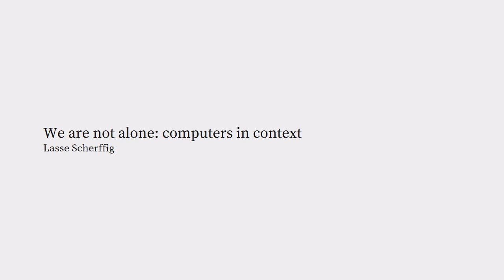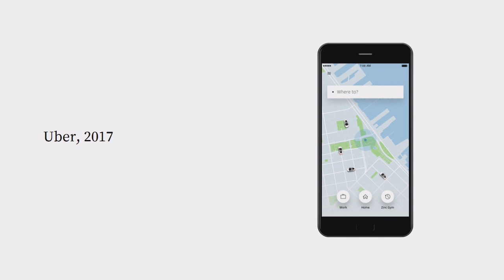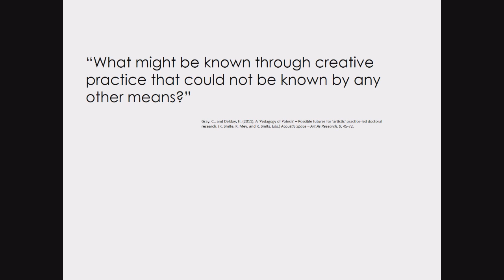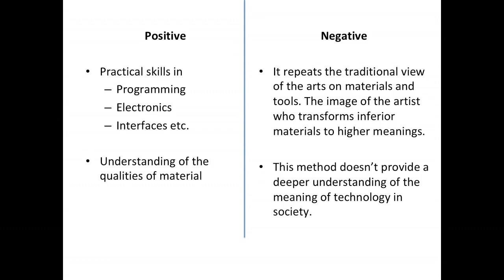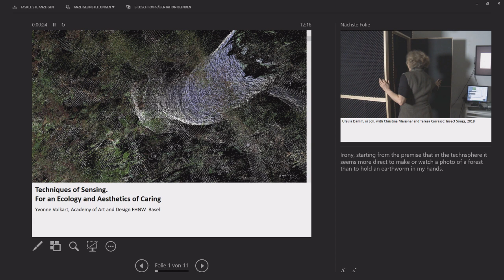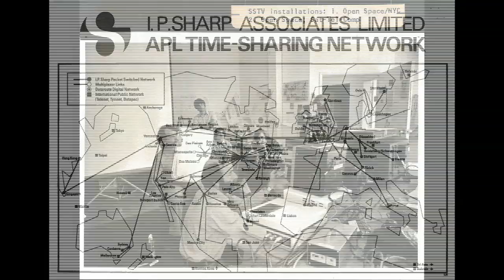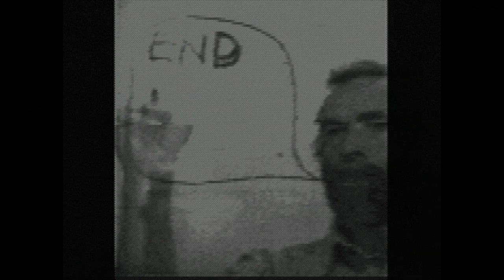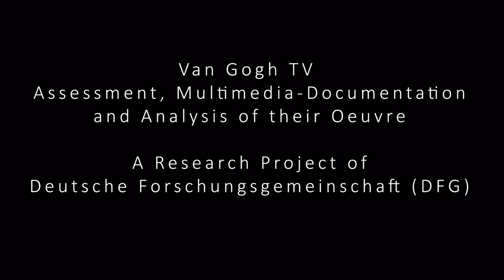Ars Electronica History Day: 100 Jahre Bauhaus – We are not alone / Telecommunications Art (DE)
THU September 5, 2019, 11:00 AM - 1:30 PM
POSTCITY, Conference Hall

11:00 – 12:30: 100 Jahre Bauhaus – We are not alone | Host: Ursula Damm (DE) Speakers: Yvonne Volkart Schmidt (CH), Georg Trogemann (DE), Lasse Scherffig (DE), Alexandra Toland (US/DE), Frank Eckard (DE)

12:30 – 13:30: Telecommunications Art | Host: Josephine Bosma (NL) Speakers: Bill Bartlett (CA), Doug Jarvis (CA), Tilman Baumgärtel (DE), Elisabeth Zimmermann (AT), Heidi Grundmann (AT), Salvatore Vanasco (IT/DE)